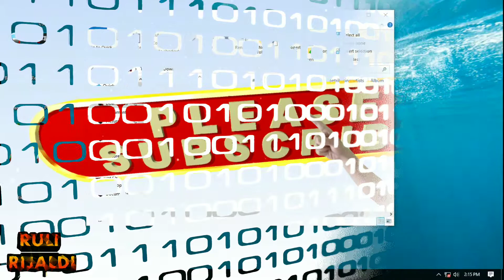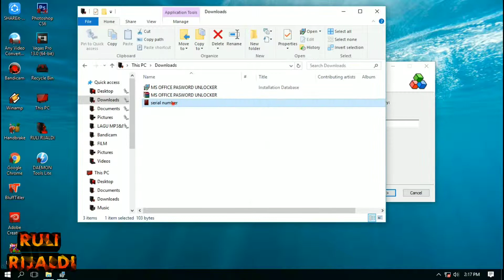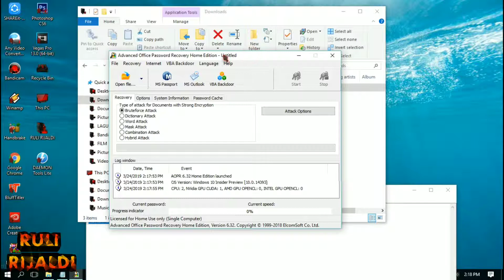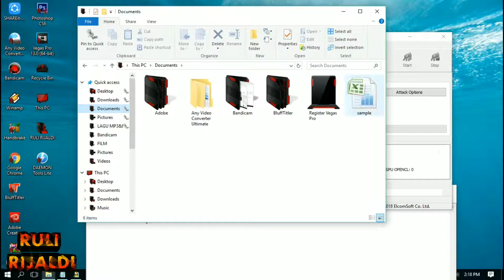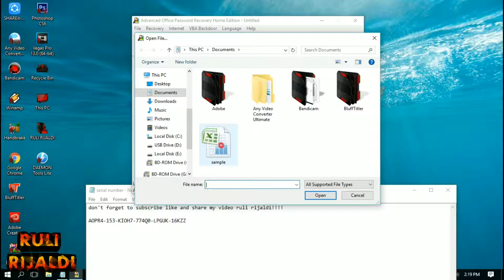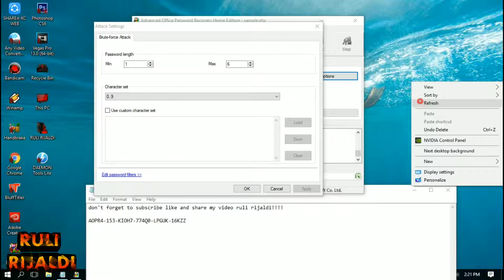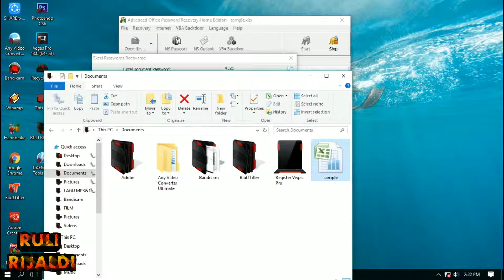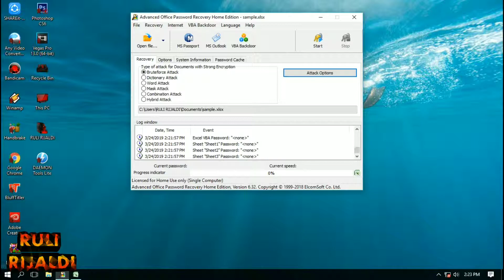Cara membuka documents Excel yang di beri proteksi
Video berikut ini akan menjelaskan tentang bagaimana cara mengatasi file Excel atau Microsoft office yang tidak bisa di buka karena di beri proteksi, untuk lebih jelasnya silahkan tonton video berikut ini.